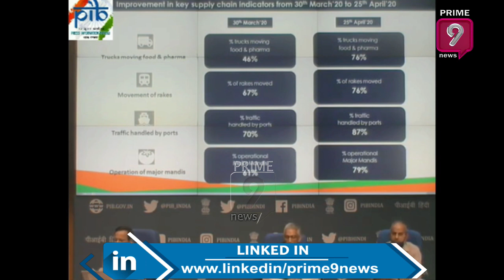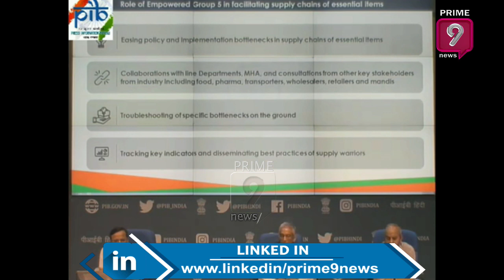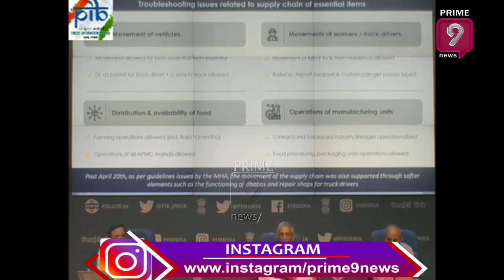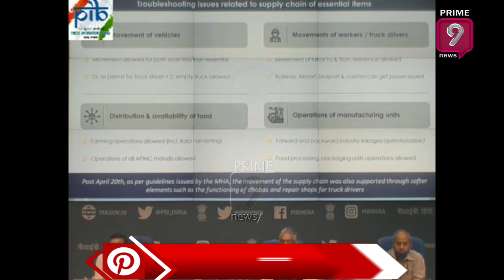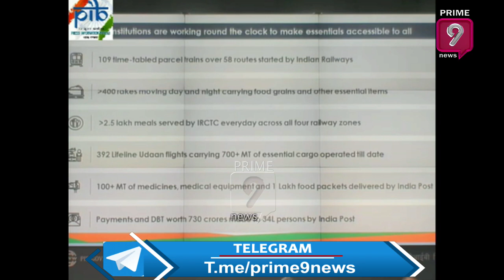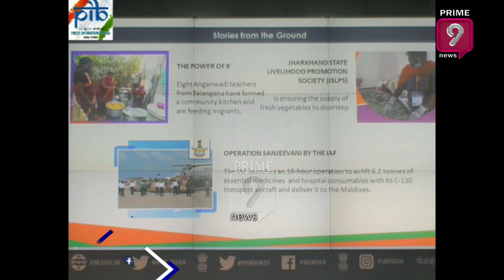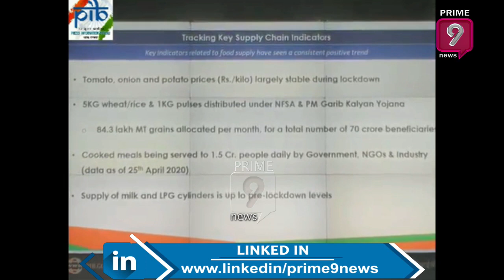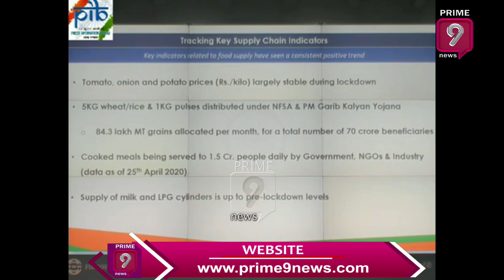health ministry joint secretary Lav Agarwal Press Conference LIVE | Prime 9 News